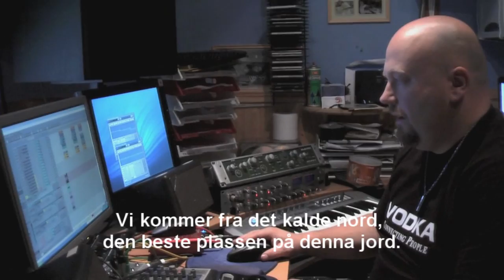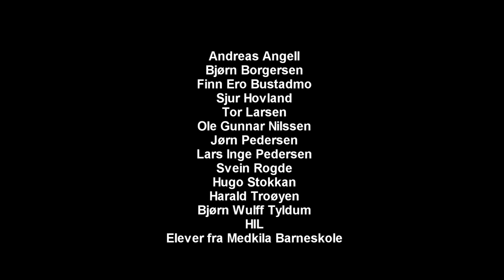SANGEN OM HIL (Roy Berntsen og Per-Kai Prytz) 2010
HIL Harstad HIL Harstad HIL Harstad HIL Harstad HIL
SANGEN OM HIL (Roy Berntsen og Per-Kai Prytz)
HILSANGEN HILSANGEN HIL SANG HIL SANG